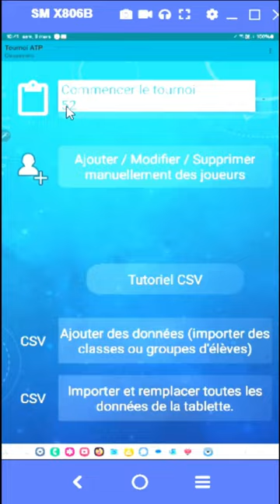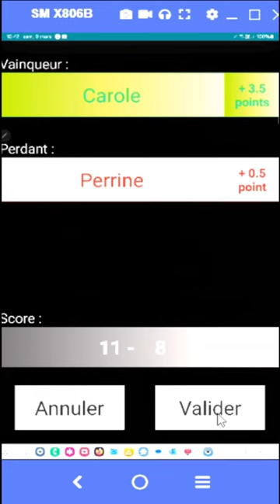EPS ATP Tournoi : le mode tournoi et la saisie du résultat d'un match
Présentation de l'application EPS ATP Tournoi de T. Bernardin